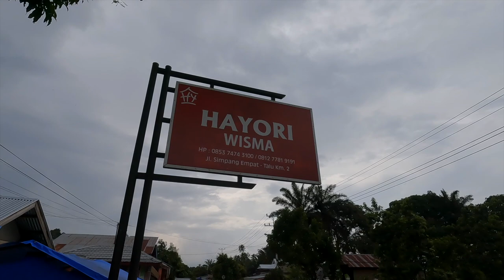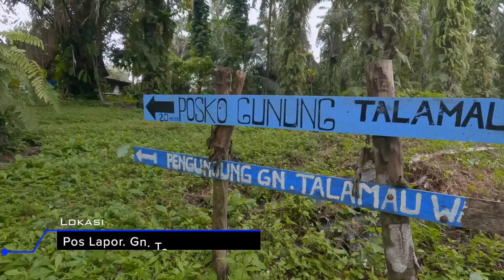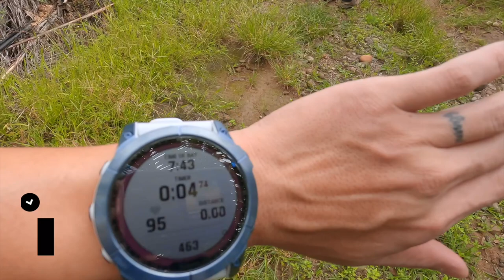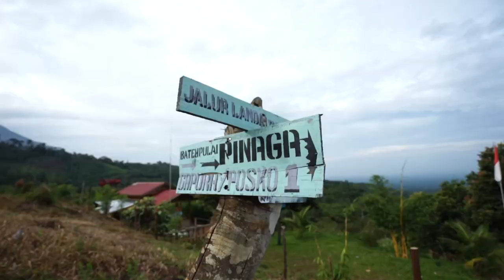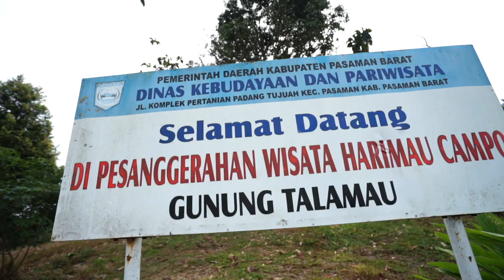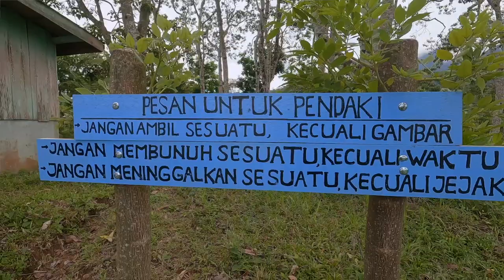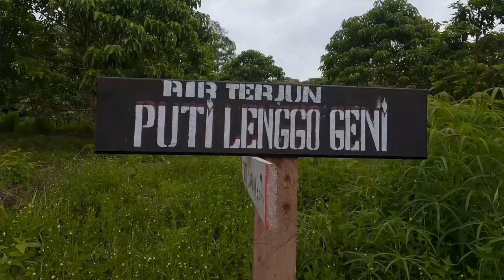TALAMAU #1 Tiga Hari Dua Malam Menempuh Atap Sumatera Barat | RIKAS HARSA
Informasi Pendakian Gn. Talamau 2982 mdpl via Jalur Pinaga

HARI 1
Pos Lapor 350 m – start
Harimau Campo 710 m – 3 jam
Pintu Rimba 851 m – 1 jam
Rindu Alam 1100 m – 2 jam
Bumi Sarasah 1860 m – 3 jam

HARI 2
Bumi Sarasah 1860 m
Paninjauan 2500 m – 4 jam
Rajawali Putih 2880 m – 1.5 jam

HARI 3
Rajawali Putih 2880 m
Puncak Talamau 2982 m – 30 menit